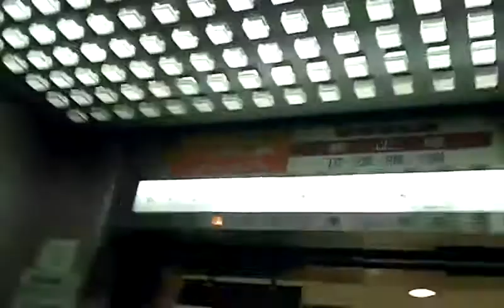うわっくせーがお送りする 横浜そごうのエレベーターと館内メロディ